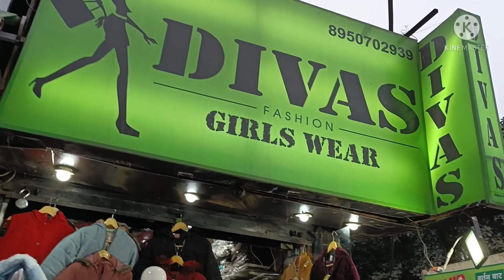आखिर ऐसा भी क्या हो गया UK जाने के बाद ??? Deepika Vlogs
Hello Friends

Is video me aap logo ko aaj main apne pure din ka routine share karne wali hu jo bhi aaj maine kiya subah se leke sham tak

Aur ham logo ne market se kya liya aur kiske liye liya ye bhi aap logo ko share karne wali hu

Deepika Arora
Deepika Vlogs